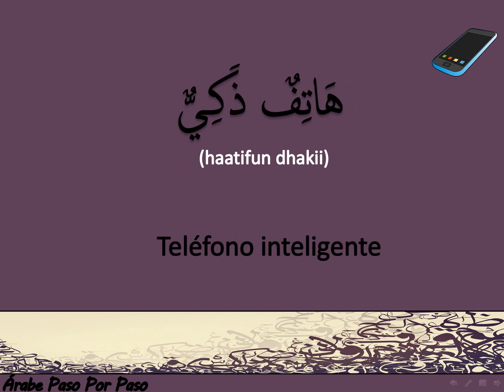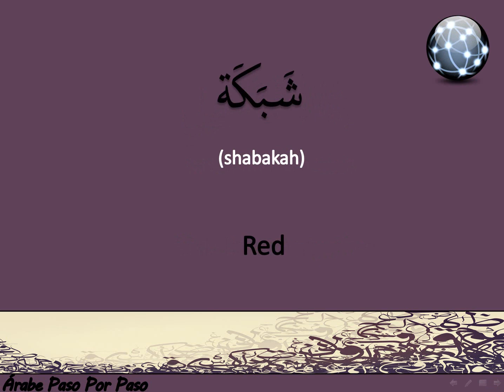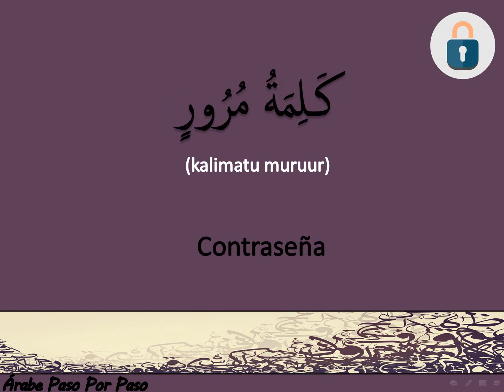Vocabulario Árabe: Tecnología (20 palabras)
Algún vocabulario árabe sobre tecnología que forma una parte muy importante de nuestras vidas.
No duden en hacerme cualquier pregunta sobre la lengua o la cultura Árabe.